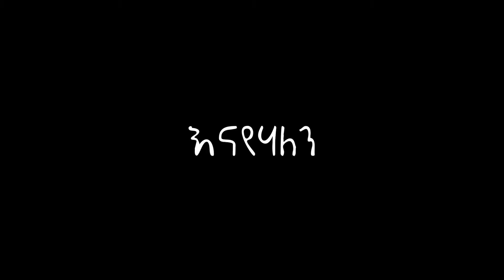Sonoma County Human Rights Visibility Project PSA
Introducing the first human rights incident reporting website in the history of Sonoma County.  Report anonymously for yourself or someone else who needs support in 18 languages.  Human rights and dignity for all.  Protect each other.  Our diversity makes us strong and beautiful. We see you!
for more info.  A project of the Sonoma County Commission on Human Rights